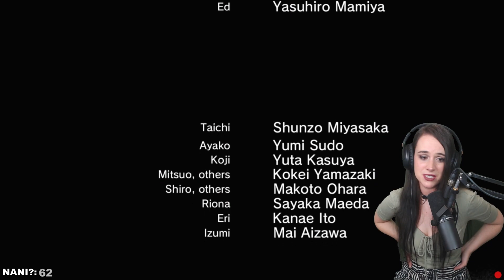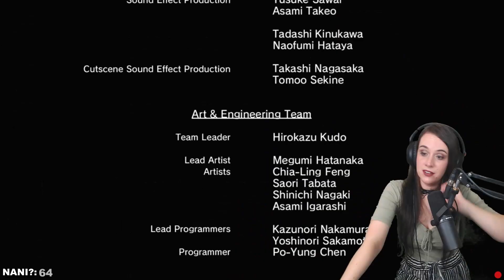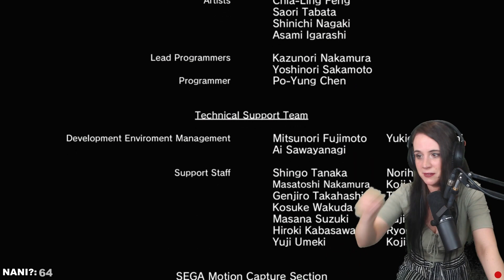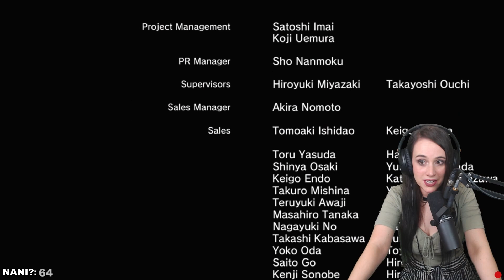Yakuza 6 ENDING REACTION - Part 22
Let's play Yakuza 6: Song of Life!

I am playing this on PS5 on 'Normal' difficulty. I have played Yakuza 0, Kiwami 1, Kiwami 2, 3, 4, and 5. After this I'll be playing Judgement, Like a Dragon Ishin, Yakuza 7: Like a Dragon, and Lost Judgement!